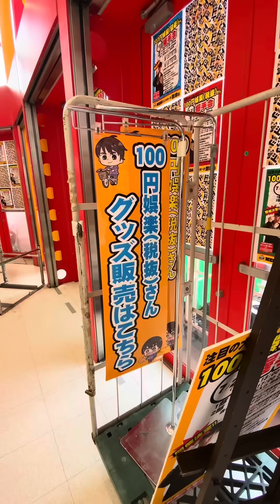【フル】コメント欄で病んだ結果